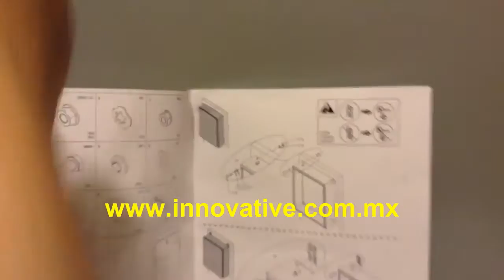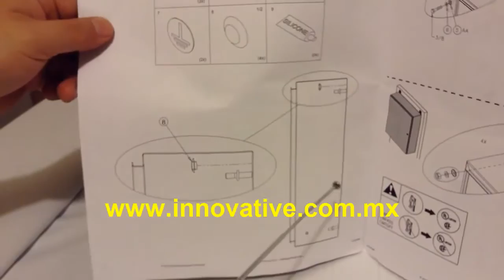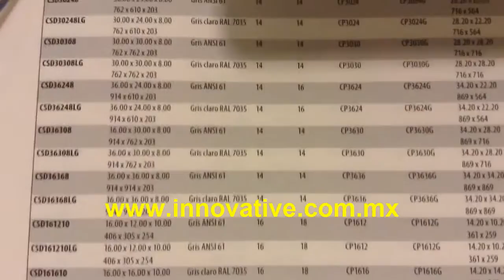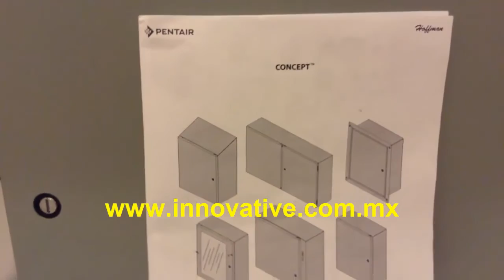Panel de Control para PLC, Montaje en Pared, Automatizacion, Instrumentacion, Panel Builder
Tenemos una gran variedad de Paneles industriales de Acero, de Acero Inoxidable, Panel para empotrar, Panel para instrumentacion, Panel para Montaje en Pared, Panel de montaje en piso y de soporte independiente, Panel de Control, De una puerta, De una puerta con Ventana, De dos Puertas.

El Panel de Control para PLC es muy utilizado en toda la Industria.

Hoffman es la marca de gabinetes más reconocida en America del Norte para aplicaciones electricas por mas de 60 años,  Con una produccion anual superior a 10 millones de productos y accesorios, Hoffman brinda valor, calidad e innovación en la proteccion de equipos.

Porque elegir los productos Hoffman?
- Construccion de acuerdo con normas internacionales
- Disponibilidad Mundial
- Compromiso con la calidad
- La mayor variedad de productos estándar
- Adaptaciones según las necesidades
- Producción personalizada
- Calidad y servicios únicos
- Amplios ensayos
- Soluciones específicas para cada aplicación

Control Termico, Acondionador de Aire, Intercambiador de calor, Ventilador, Soplador, Persiana y Orificio de Ventilación, Calentador,

Gabinetes para lugares peligrosos, Sistemas de purga y presurizacion, Control termico para lugares peligrosos, puerto de interfaz de datos INTERRFASE, Productos para zonas sismicas.

Panel, platina, botonera, riel din,

Tijuana, Mexicali, Ensenada, Tecate, Rosarito, San Luis Rio Colorado, Nogales, Baja California, Baja California Sur, Sonora, Sinaloa, Chihuahua, Durango, Mexico,